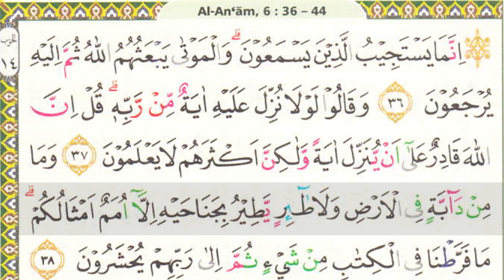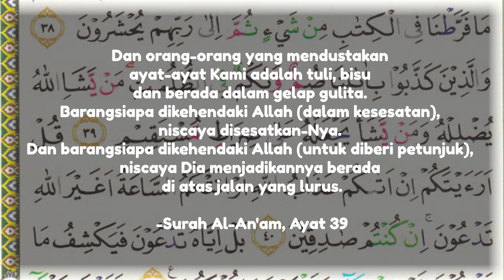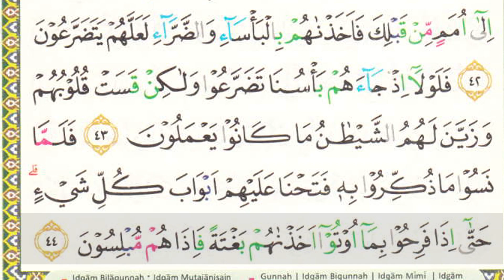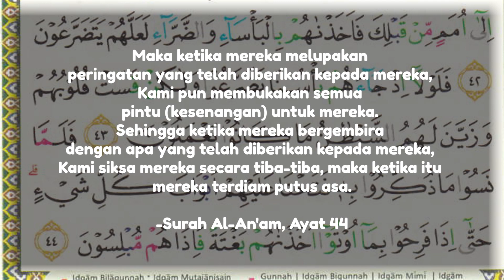SEHATI - Juz 7 Halaman 132